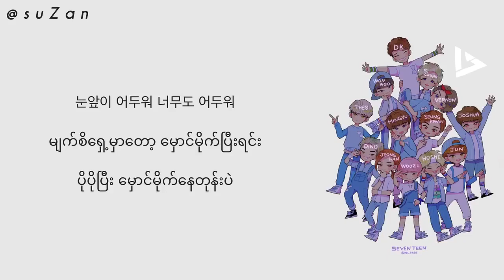SEVENTEEN - Together (mm sub)